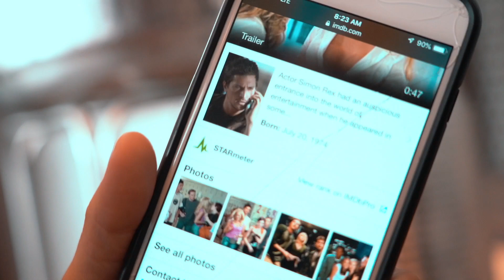Kiwis // who remembers Harry Perry ? || Primo Milk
Cameras, Equipment & Gear used:
Sony A7 III
Sony Lens 28-700 mm
Canon 70d
Canon Lens 18-135mm
Canon Lens 24mm
Cannon Lens 50mm -
GoPro Hero 7, 6, 5, Session 5 & 4 Black
Drone - DJI Phantom 4 4K
DJI Mavic Pro 2 4K
Cannon DSLR t3
Tripod - Yunteng VCT-288 Photography 58-Inch Light-Weight Monopod
Slider - pangshi 24" 60cm Pro DSLR Camera Slider Dolly
Manfrotto MB MA-BP-GPM Advanced Gear Backpack

Music wanted!! If you are a music producer and would like me to use your music (funky jazz hip-hop vibes) please email. Email above.

I am a Videographer/Photographer always looking to film something new, fresh and exciting. Life viewed behind a Lens and showing the world is what I enjoy the most and have a great understanding and passion for.
I am a married man with a son and daughter that are my world and the reason I live and do what I do best!
Come and join my family and me on this journey through my lens to your viewing eyes on our YouTube & Vimeo channels... I hope you enjoy my work and brings a smile to that face. God Bless family.